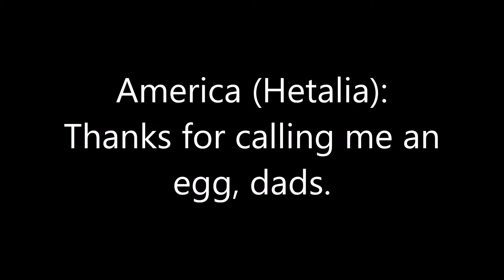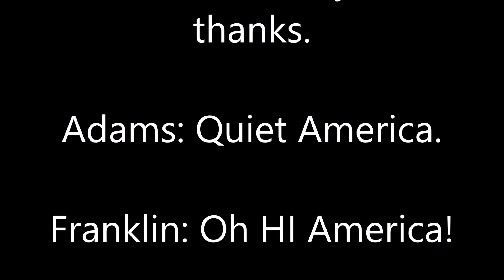The Egg - 1776